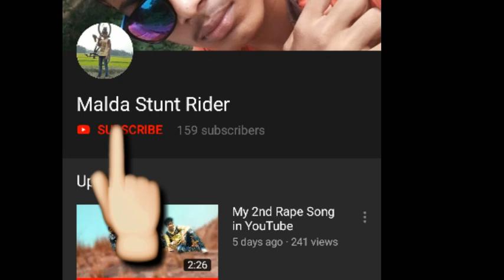Cycle stunt tutorial video